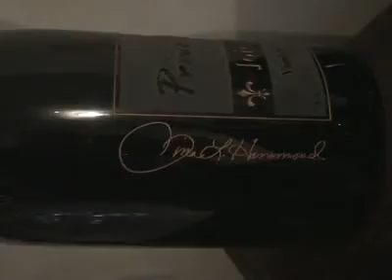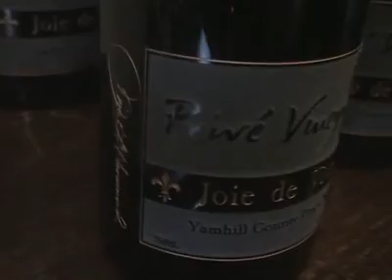NW Winecast: Prive release party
Eric Degerman travels to Newberg, Ore., for the annual release party at Prive Vineyard, a tiny producer of Pinot Noir. He chats with Tina Hammond, who runs the operation with her husband, Mark.